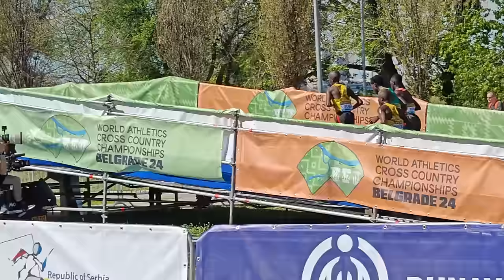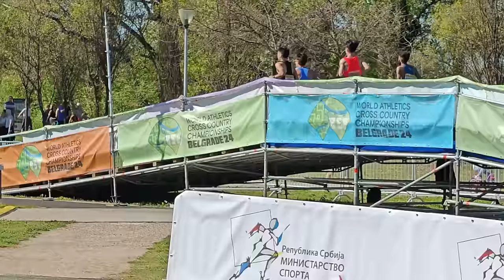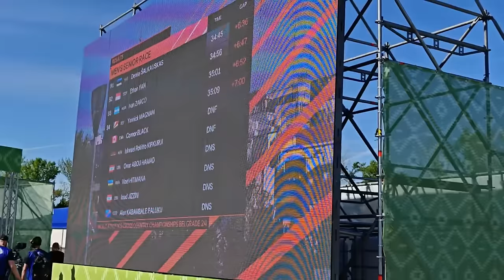World Athletics Cross Country Championships Belgrade 24 Senior Men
World Athletics Cross Country Championships Belgrade 24 Senior Men Results

POS BIB COUNTRY ATHLETE MARK
1 338 UGA Jacob KIPLIMO 28:09
2 162 ETH Berihu AREGAWI 28:12
3 246 KEN Benson KIPLANGAT 28:14
4 244 KEN Nicholas KIPKORIR 28:16
5 249 KEN Samwel Chebolei MASAI 28:18
6 333 UGA Joshua CHEPTEGEI 28:24
7 253 KEN Sabastian Kimaru SAWE 28:31
8 251 KEN Gideon Kipkertich RONO 28:31
9 156 ESP Thierry NDIKUMWENAYO 28:36
10 167 ETH Boki DIRIBA 28:38
11 335 UGA Dan KIBET 28:45
12 177 ETH Tadese WORKU 28:50
13 337 UGA Hosea KIPLANGAT 28:50
14 340 UGA Martin Magengo KIPROTICH 28:56
15 146 ERI Abderezak SULEMAN 29:01
16 165 ETH Chimdessa DEBELE 29:05
17 154 ESP Aarón LAS HERAS 29:08
18 332 UGA Leonard CHEMUTAI 29:10
19 176 ETH Berehanu TSEGU 29:15
20 187 FRA Mehdi FRÈRE 29:16
21 300 RSA Bennett SELOYI 29:20
22 357 USA Anthony ROTICH 29:22
23 110 AUS Haftu STRINTZOS 29:22
24 108 AUS Edward MARKS 29:22
25 345 USA Emmanuel BOR 29:37
26 172 ETH Getachew MASRESHA 29:38
27 194 GBR Will BARNICOAT 29:39
28 145 ERI Merhawi MEBRAHTU 29:40
29 102 AUS Liam ADAMS 29:43
30 112 AUS Patrick TIERNAN 29:45
31 116 BDI Emile HAFASHIMANA 29:47
32 142 ERI Awet HABTE 29:50
33 301 RSA Andries SESEDI 29:50
34 149 ESP Fernando CARRO 29:51
35 190 FRA Emmanuel ROUDOLFF 29:51
36 354 USA Ahmed MUHUMED 29:53
37 344 USA Christian ALLEN 29:54
38 141 ERI Brhane Negasi GEBREKRSTOS 29:57
39 148 ESP Miguel BAIDAL 29:59
40 305 RSA Nadeel WILDSCHUTT 30:04
41 132 CAN Philippe MORNEAU-CARTIER 30:04
42 359 ZIM Wellington VAREVI 30:07
43 216 IND Gulveer SINGH 30:07
44 201 GBR Calum JOHNSON 30:07
45 215 IND Kartik KUMAR 30:09
46 113 AUS Andre WARING 30:10
47 295 RSA Chris MHLANGA 30:14
48 221 JPN Hiroto FUJIMAGARI 30:15
49 199 GBR Tom EVANS 30:16
50 217 IRL Hugh ARMSTRONG 30:18
51 104 AUS Zachary FACIONI 30:20
52 348 USA Anthony CAMERIERI 30:21
53 140 ECU Rafael Vicente LOZA BEJARANO 30:22
54 117 BDI Célestin NDIKUMANA 30:22
55 223 JPN Ryuto IGAWA 30:23
56 219 IRL Keelan KILREHILL 30:25
57 128 CAN Andrew DAVIES 30:27
58 347 USA Reid BUCHANAN 30:27
59 143 ERI Filmon KIBROM 30:30
60 307 RWA Felicien MUHITIRA 30:34
61 152 ESP Nassim HASSAOUS 30:41
62 293 RSA Mathews LEETO 30:43
63 129 CAN Thomas FAFARD 30:44
64 280 NZL William LITTLE 30:44
65 118 BDI Lionel NIHIMBAZWE 30:48
66 232 JPN Tomonori YAMAGUCHI 30:49
67 135 CAN Max TUREK 30:49
68 203 GBR James KINGSTON 31:07
69 286 PER Julio CHACON 31:12
70 120 BUL Ivo BALABANOV 31:16
71 115 BDI Jean Marie BUKURU 31:20
72 144 ERI Aron KIFLE 31:21
73 119 BDI Patrick NIMUBONA 31:22
74 208 GBR Scott STIRLING 31:25
75 228 JPN Tomoya OGIKUBO 31:28
76 289 PER Ulises MARTIN 31:44
77 273 MEX César Daniel GOMEZ PONCE 31:47
78 114 BDI Therence BIZOZA 32:00
79 275 MEX Emmanuel REYES 32:01
80 134 CAN Mike TATE 32:24
81 285 PER Winer CANCHANYA 32:27
82 233 KAZ Islam AMANGOS 32:40
83 212 HKG Chun Yin TSE 33:22
84 291 PER Walter NINA 33:27
85 260 LBN Munir KABBARA 33:35
86 312 SGP Chun Khai Jon LIM 33:41
87 311 SGP Shaun GOH 33:48
88 214 IND Hemraj GURJAR 33:56
89 211 HKG See Yeung CHONG 33:58
90 101 ARG Miguel Ángel BARZOLA 34:10
91 160 EST Deniss ŠALKAUSKAS 34:45
92 314 SGP Ethan YAN 34:56
93 213 HON Iván ZARCO 35:01
94 310 SEY Yannick MAGNAN 35:09
95 313 SGP Ming Wei Marcus ONG 35:41
96 258 LBN Tony HANNA 36:01
97 237 KAZ Alexander MARUSICH 36:02
98 277 MNE Željko DABOVIĆ 36:18
99 255 KGZ Samat KAZAKBAYEV 37:20
100 182 FIJ Evueli TOIA 38:25
101 121 CAF Zoubaïrou AFIZ 38:46
102 178 FIJ Peni BULIKIOBO 40:56
103 265 MAC Meng Tak LEONG 41:06
104 179 FIJ Pramesh PRASAD 41:37
105 180 FIJ Vishant REDDY 42:23
106 181 FIJ Jeremiah SINGH 42:59
107 137 COK Rupeni MATAITOGA 48:30
125 CAN Connor BLACK DNF
188 FRA Michaël GRAS DNF
245 KEN Ishmael Rokitto KIPKURUI DNF
298 RSA Kabelo MULAUDZI DNF